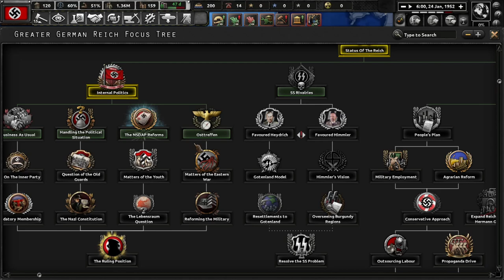Hearts Of Iron IV - Thousand Week Reich - Hitlers' Final Days